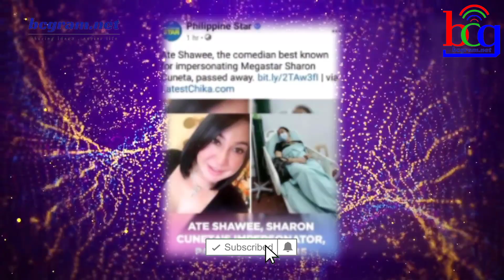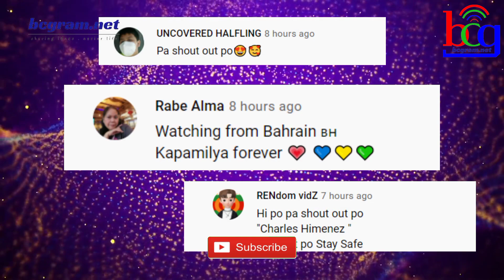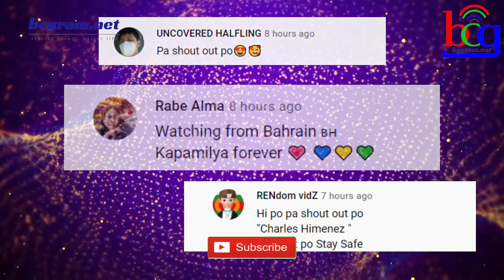RUDY BALDWIN VISION PREDICTION NAGKATOTOO?! DEATH OF ATE SHAWIE ATE SHAWEE ❤️💚💙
ogie diaz,
its showtime,
abscbn network,
noynoy aquino update today,
its showtime,
tv patrol,
kris aquino,